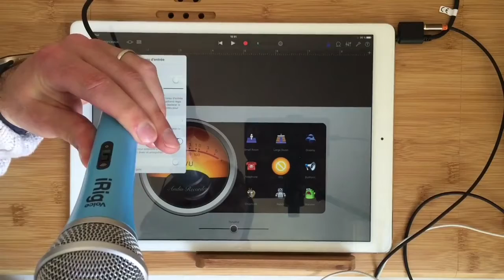iRig Mic Voice : démo et test